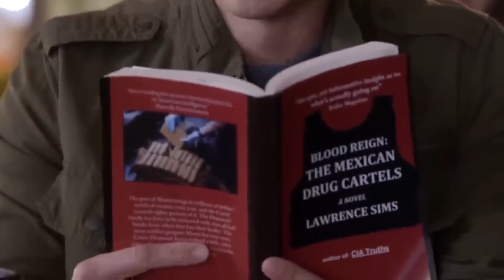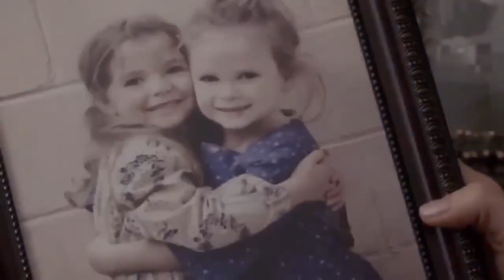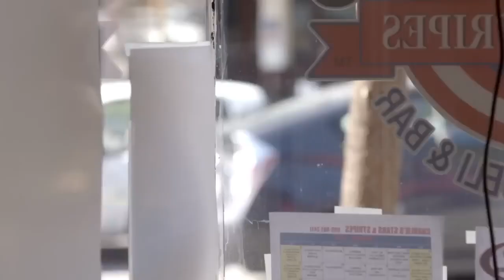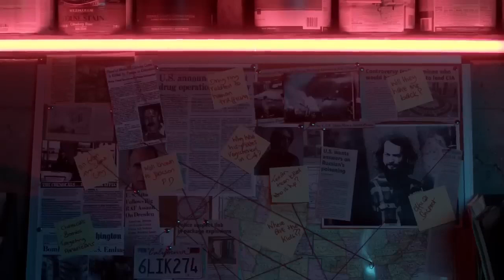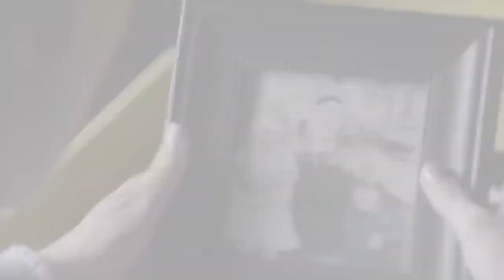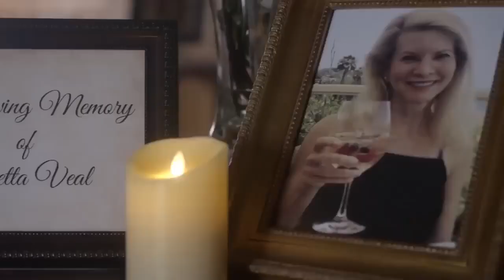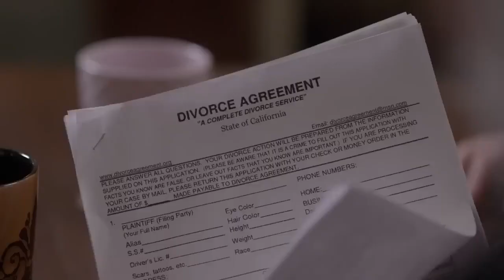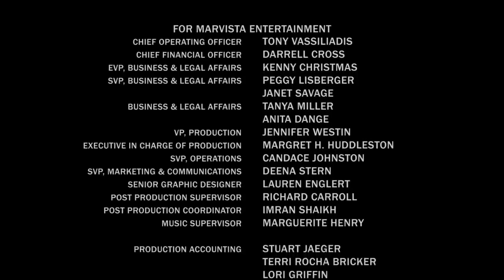Forbidden Love 2022 LMN | New Lifetime Movies 2022 | Based on a True Story